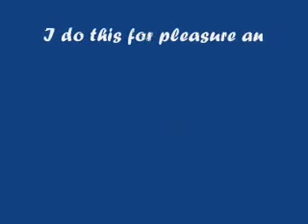Skopelos Town 1 / Stissa2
A day in town ...

Music found on the YouTube Audio Swap but I would love Greek music in the background, like Manos Hadzidakis.